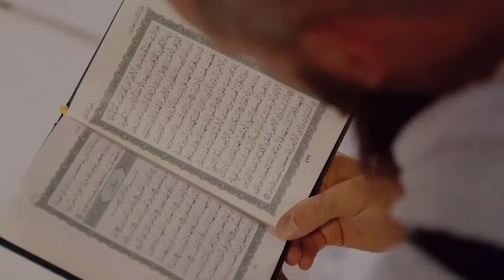수니파, 시아파 무려 1400년간 싸우는 이유는? [중세특집#3]